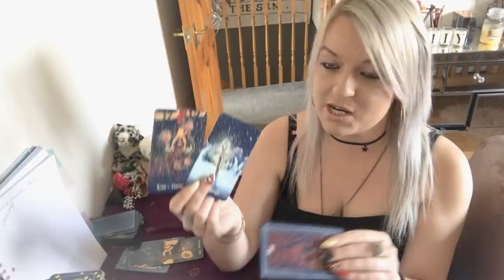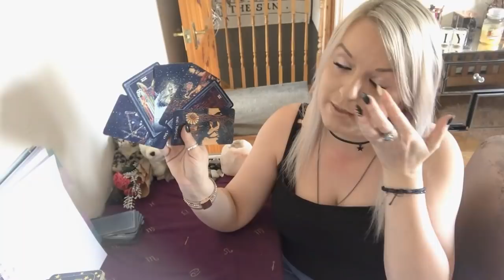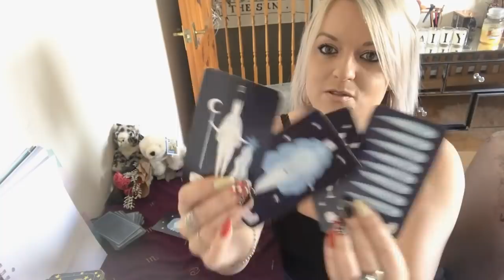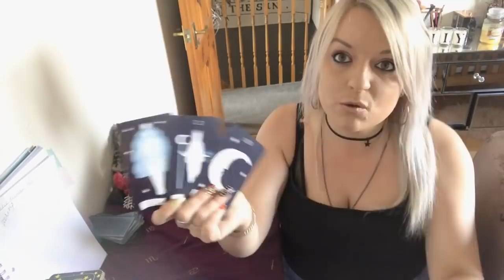What are their feelings for you? Pick a deck!